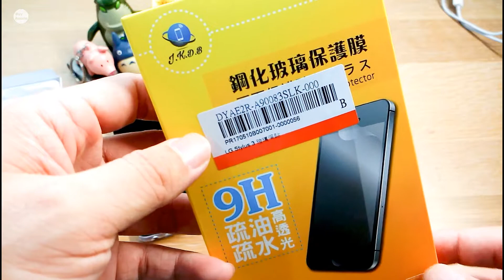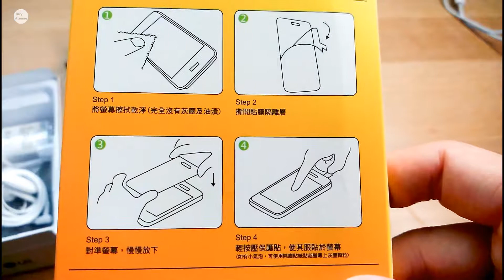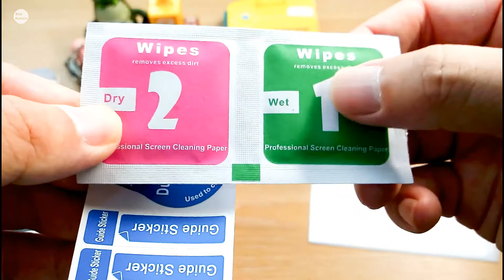LG Stylus 3 9H鋼化玻璃保護膜,鋼化玻璃螢幕保護貼, Tempered Glass Screen Protector [1080P HD] [宅爸詹姆士]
這片9H鋼化玻璃保護膜是買LG Stylus 3附贈的,蠻厚的,有一定份量,LG跳水有名,又加贈保護殼和螢幕保護貼,真不錯,開箱囉, GO~~~